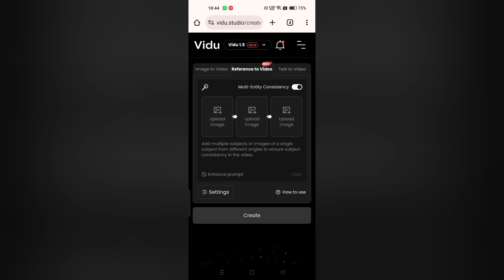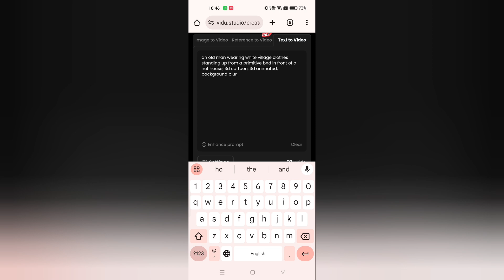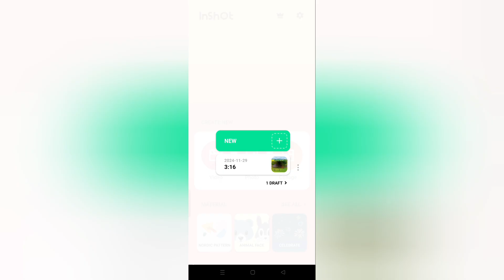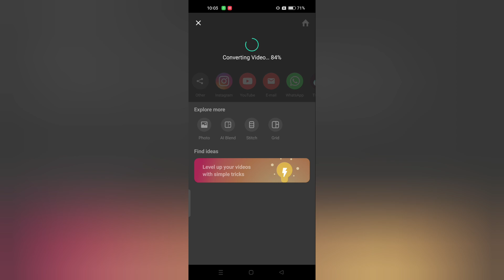Create 3D Animated Stories Using VIDU AI|3D Animation Video Editing Telugu|al video generator telugu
Welcome to Saideep Tech Telugu! In this video, we'll explore how to create stunning 3D cartoon stories using various AI tools. We'll cover everything from story generation with ChatGPT and Gemini, to video creation with VIDU AI, and video editing using the InShot app.

Video Summary:
Story Generation:Using ChatGPT and Gemini
Video Generation:Using VIDU AI
Video Editing:Using InShot app

For more details, watch the whole video!

animation video editing telugu,
al video generator telugu,
how to create videos with ai,
how to make animated videos with ai,
3d animation video editing telugu,
ai animation video generator telugu,
ai video editing telugu,
how to create animated videos in telugu,
how to create animation videos in telugu
how to create animation videos
animation course in telugu
how to create animated videos in mobile
how to edit ai video free in telugu
ai animation video generator
ai cartoon video generator free in mobile
ai cartoon videos
ai editing video
ai tools in telugu
ai video editing in telugu
animation using al
animation video create telugu
cartoon video editing telugu
how to create animation videos using ai
how to create cartoon animation video
how to create cartoon animation video in Telugu
how to create cartoon animation video Telugu
how to do ai video editing in mobile
how to edit video using ai
how to make ai video free in mobile
how to make cartoon animation video in mobile
how to make story video for youtube
3d animation course in telugu
how to make a cartoon animation
3d animation video editing